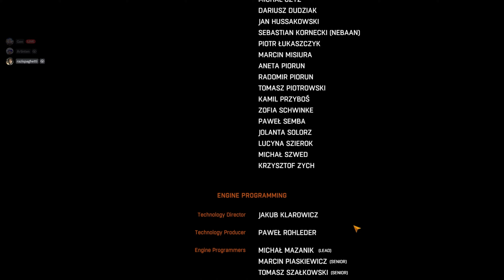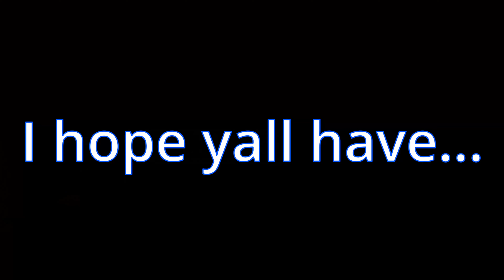THE FINAL SHOWDOWN | Dying Light (Part 9)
THE GRAND FINALE OF THE CO-OP SERIES IS HERE!1!!

frens in video:
razi : @razispazzi
aldrin : @vinnieheads